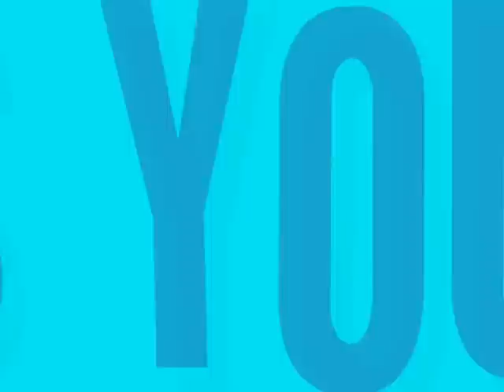Slodeu Andorra 2002 - Fancy dress mountain madness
Sodeu 2002 locals fancy dress mountain occasion